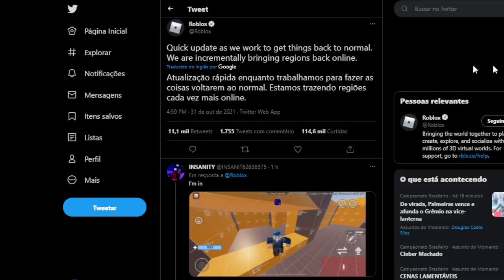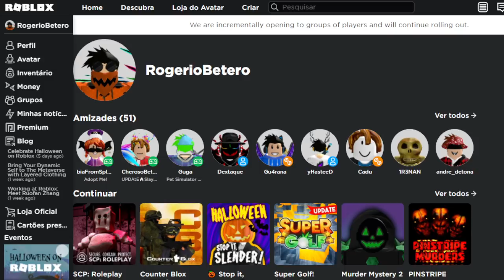ROBLOX ESTÁ VOLTANDO!! * ÓTIMA NOTICIA *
🔔 Vídeo todos os dias as ⏰ 12:00 ⏰